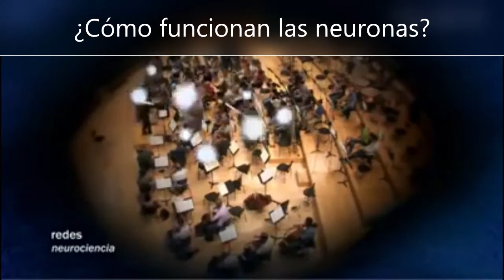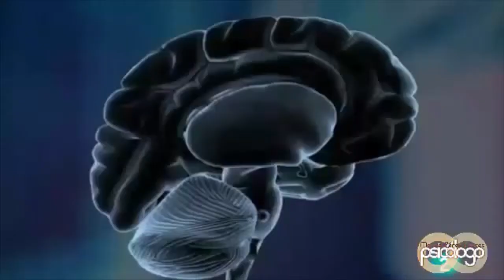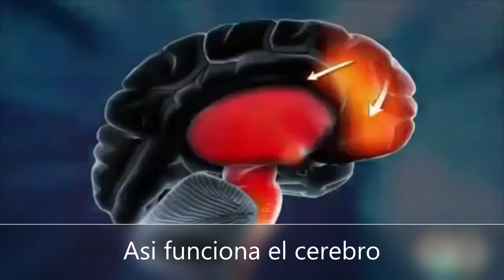¿Cómo funcionan las neuronas?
Así funciona el cerebro.